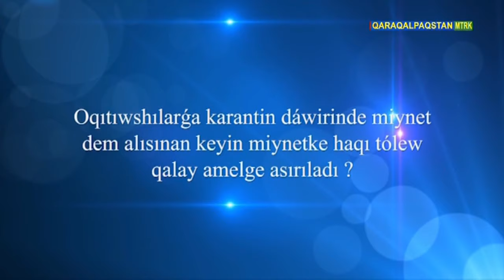11.11.2020 - Assalawma a’leykum, Qaraqalpaqstan!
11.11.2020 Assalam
Ассалаўма әлейкум, Қарақалпақстан! Assalawma a’leykum, Qaraqalpaqstan! Assalam Qaraqalpaqstan!